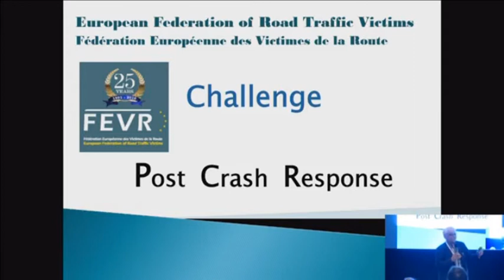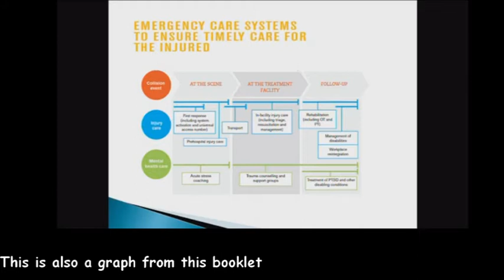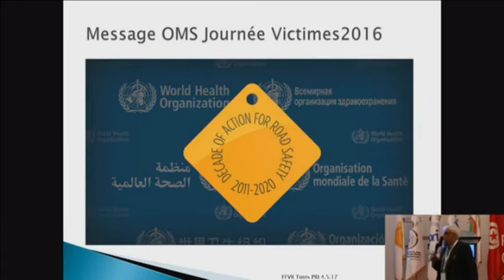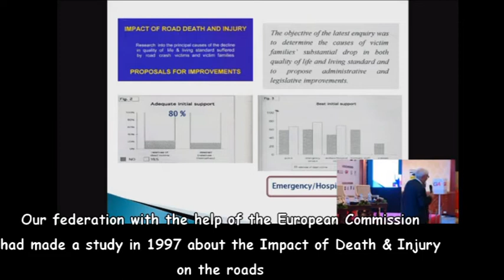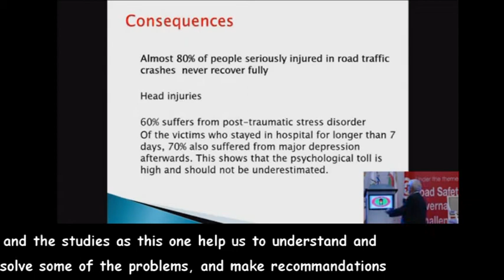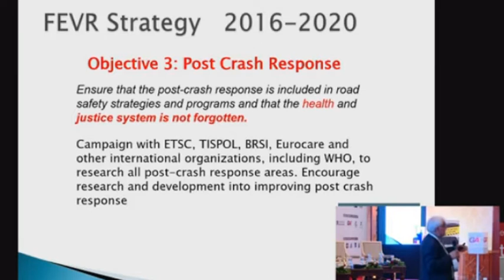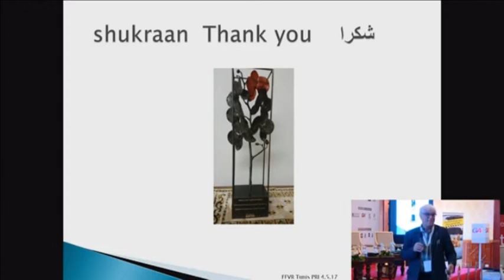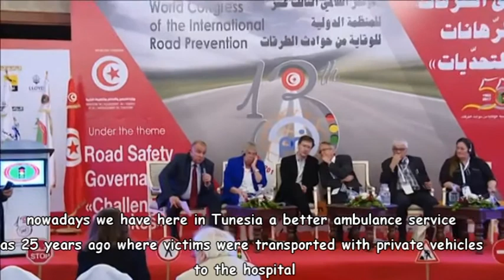FEVR presentation PCR Tunis 4 5 17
FEVR was invited to speak at the 13. World Congress of the International Road Prevention in the session related to Pillar 5 of the UN Decade of Action for Road Safety: Post Crash response
Here is the video recording with English subtitles 20' + Q & A part about 10'